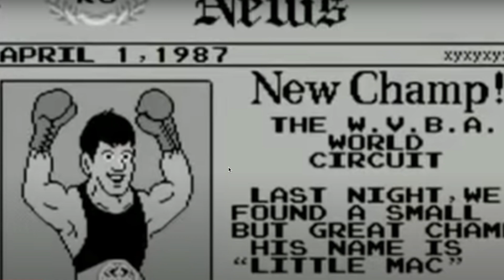PAULIE REACTS - 2009 LIL MAC NINTENDO COMMERCIAL (HE'S STILL GOT IT)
Paulie visits @stickypawsstudios in Las Vegas and breaks down his iconic performance as lil mac in nintendo's ad for punch out on wii. Will Paulie ever return in video form?

Watch free live fights on @mad_livin